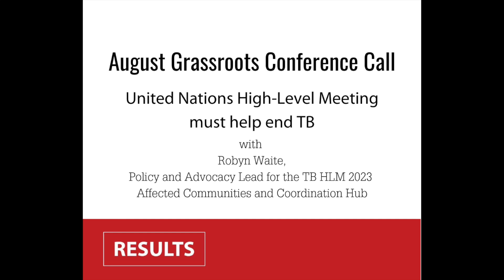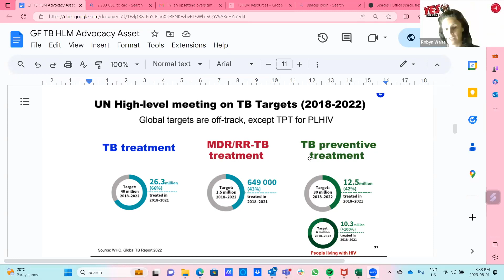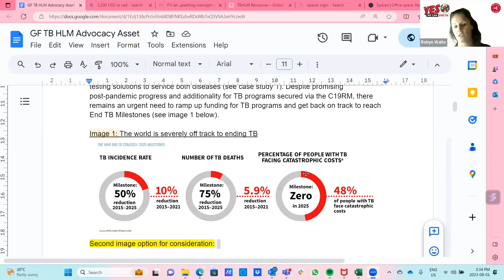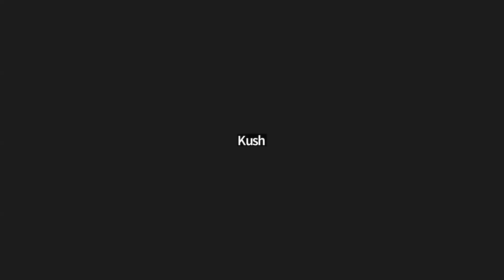August 2023 Conference Call: What has the UN ever done for TB?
This month, our grassroots get-together covered the arcane topic of UN High-Level Meetings: What happens at these big diplomatic set-pieces, and how are they remotely relevant to the fight against global poverty and infectious diseases like tuberculosis?

Expert advocacy consultant Dr. Robyn Waite shared her insights gained from attempting to influence the second-ever ‘UN High-Level Meeting (HLM) on TB’, to be held on 22 December this year in New York. With Nation States jockeying to get their concerns reflected in the draft declaration - and their pet hates excluded - it’s very hard for ordinary people, especially those communities most affected by TB, to get meaningfully involved in the process.

As each Nation State attempts to look good on the world stage this September, we’re asking Prime Minister Rishi Sunak [link to action page] to attend the event in person and commit the UK to increasing its support for the urgent target of ending the TB epidemic by 2030. We’ve only seven years left, so now’s the time to step up.